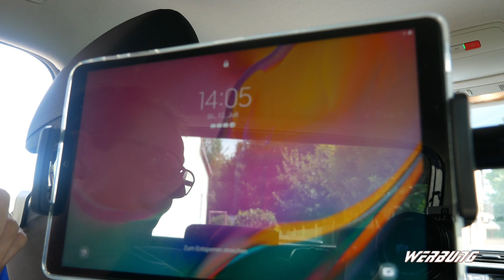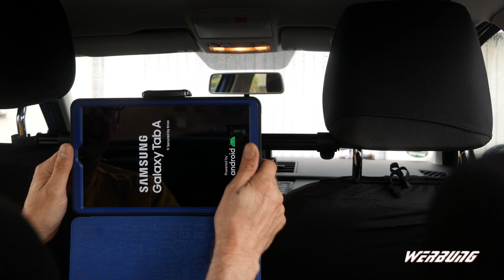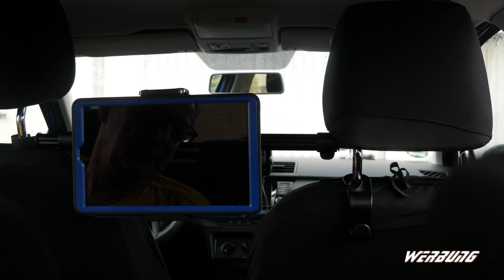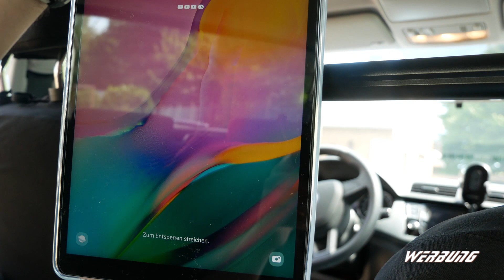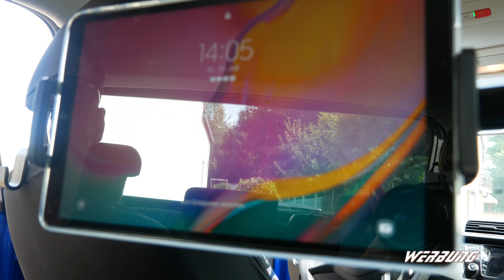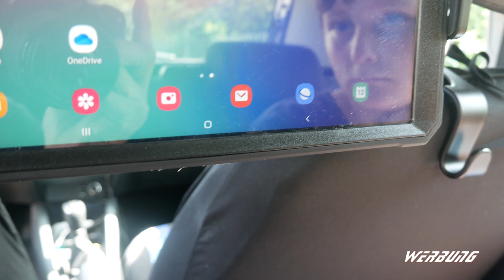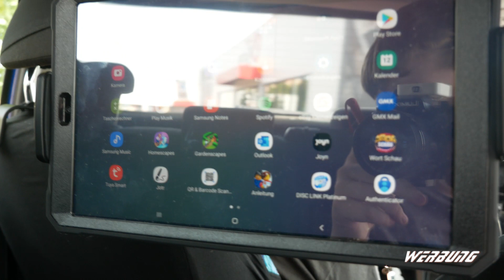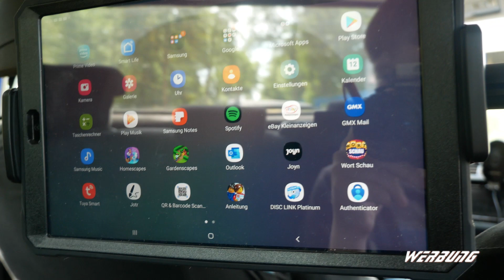Tablet Halterung Auto Mitte 4,7 12 9 Zoll Anbau Fahrtest Review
Universal verstellbare KFZ Tablet Halter für 2022 iPad Serie/Samsung Galaxy Tabs/ Switch Handys usw. 4,7-12.9 Zoll Geräte /Mit 2 Haken
🔵"X"Tablet Halterung Auto Mitte
🔵"X" alternativ Luxtude Aluminium Tablet Halterung
Besucht doch mal uns auf:

🔵 Mein Haupt-Systeme
Kategorie
Wissenschaft & Technik
Lizenz
Standard-YouTube-Lizenz